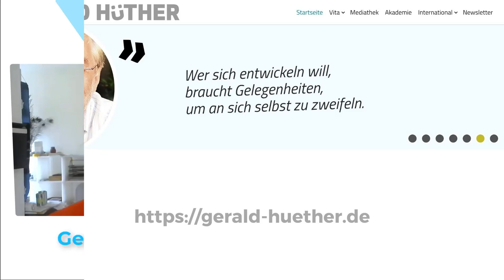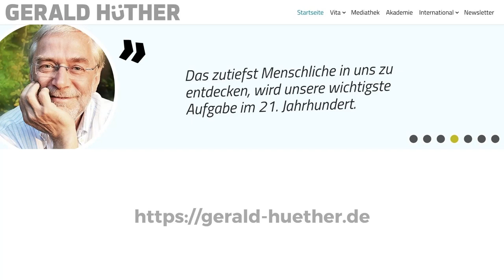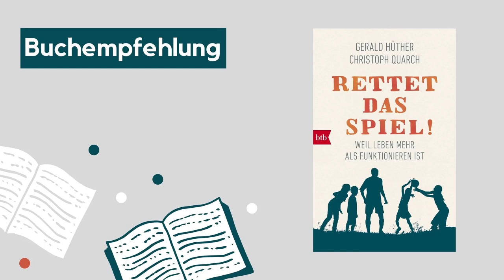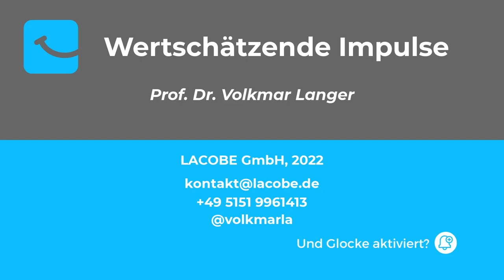Gerald Hüther - Individualisierte Gemeinschaften - Teil 4#4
Im letzten Teil sprechen wir darüber, welche Rolle individualisierte Gemeinschaften, zum Beispiel 𝐓𝐞𝐚𝐦𝐬 𝐨𝐝𝐞𝐫 𝐬𝐨𝐠𝐞𝐧𝐚𝐧𝐧𝐭𝐞 𝐋𝐞𝐫𝐧𝐳𝐢𝐫𝐤𝐞𝐥 (WOL, lernOS, LeadershipCoachingChallenge) bei Veränderungsprozessen. In Komplexität müssen wir lernen, für uns und unser Handeln selbst die Verantwortung zu übernehmen und dass am besten mit Unterstützung der Gemeinschaft.

𝐊ü𝐧𝐬𝐭𝐥𝐢𝐜𝐡𝐞 𝐈𝐧𝐭𝐞𝐥𝐥𝐢𝐠𝐞𝐧𝐳 wird eine zunehmend wichtigere Rolle in unserem Leben spielen. In Zukunft dürfen wir Menschen unsere Stärken menschlicher Intelligenz mehr in den Mittelpunkt stellen, um für unsere Weiterentwicklung veränderte Lernstrategien wieder zu entdecken. 𝐊𝐫𝐞𝐚𝐭𝐢𝐯𝐢𝐭ä𝐭 𝐛𝐞𝐝𝐢𝐧𝐠𝐭 𝐁𝐞𝐝ü𝐫𝐟𝐧𝐢𝐬𝐬𝐞, die bislang von der künstlichen Intelligenz nicht abgebildet werden kann.

Wozu machst du, was du machst? Zum Schluss verrät uns Gerald Hüther, was sein 𝐩𝐞𝐫𝐬ö𝐧𝐥𝐢𝐜𝐡𝐞𝐬 𝐖𝐨𝐳𝐮 ist.

Einzelne Abschnitte direkt auswählen:

00:00 Intro
00:10 CorporateLearning: Lösungsansätze für
02:30 Teams sind die Keimzelle von gelingender Veränderung
04:08 Wie verändert künstliche Intelligenz (KI) unsere Arbeitswelt und was ist die Stärke von menschlicher Intelligenz?
09:00 Kinderzentrierte Begleitung sollte deren lebendigen Bedürfnisse fürs Lernen in den Mittelpunkt stellen
10:38 Klagesucht - Die Strategie des Klagens WAR eine Lösung für ein Problem...
13:58 Das persönliche Wozu von Gerald Hüther - Wozu machst du, was du machst?
15:48 Spielerische, heitere Gelassenheit für ein gelingendes Leben
19:20 Outro

Fotos in diesem Video mit herzlichem Dank an:
© Website Gerald Hüther und die Akademie für Potenzialentfaltung

Wertschätzende Impulse werden von der LACOBE Unternehmensberatung für Potenzialentfaltung produziert. Mehr Informationen zur LACOBE GmbH